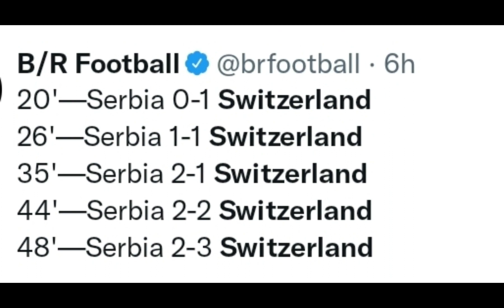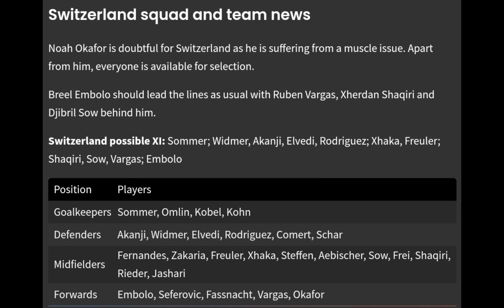Shaqiri Helps Switzerland in Fifa Group 16, Serbia Loss with 2 Goals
Shaqiri Helps Switzerland in Fifa Group 16 bracket, Serbia Loss with 2 Goals, Serbia v Switzerland | Group G | FIFA World Cup Qatar 2022™ | Highlights

A fan has just been escorted out of Serbia vs Switzerland as she does the Albanian double-eagle gesture. Shaqiri when Switzerland took the lead in the 20th minute and Dušan Vlahović when Serbia took the lead in the 35rd minute. However Switzerland is in Group 16